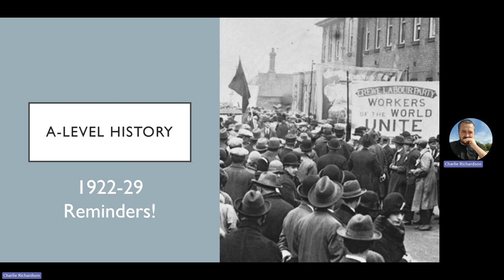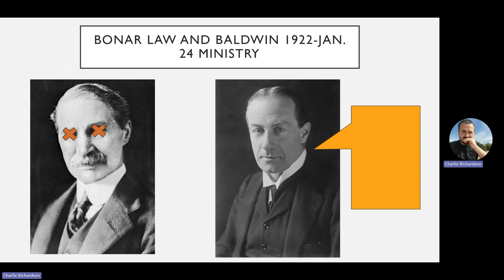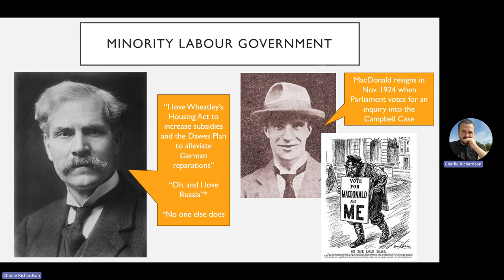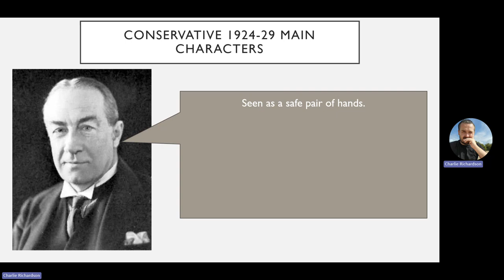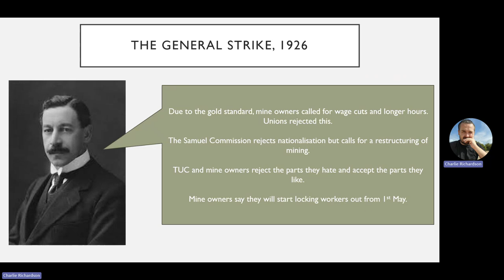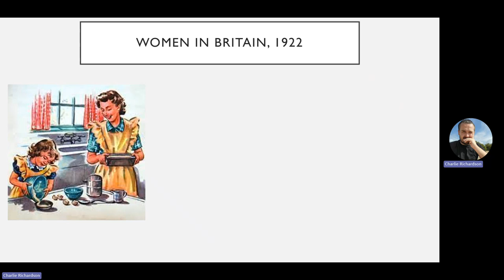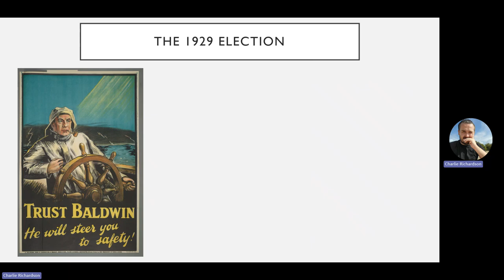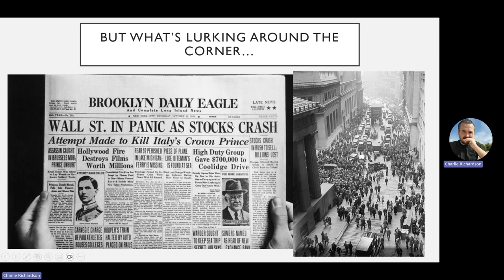Britain 1922-29 - Reminders for Yr. 2 Transition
A recap of Britain from 1922-29 to watch before starting your Britain study for year 2.